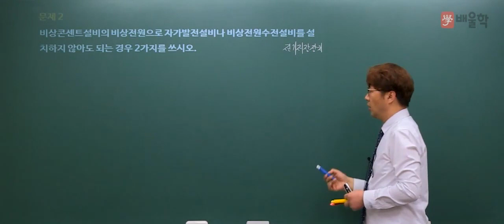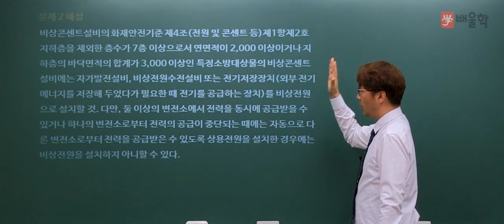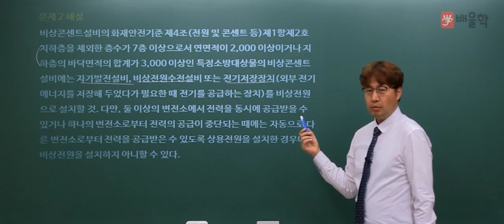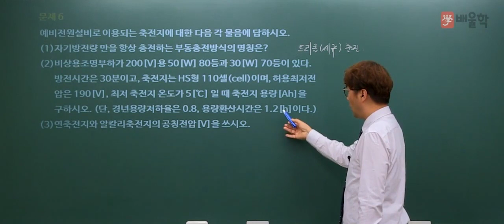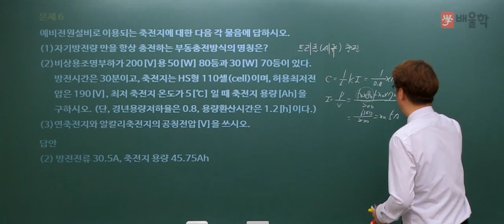[소방설비기사 전기] 2016년 1회 실기 기출 풀이 1 - 김상현 기술사